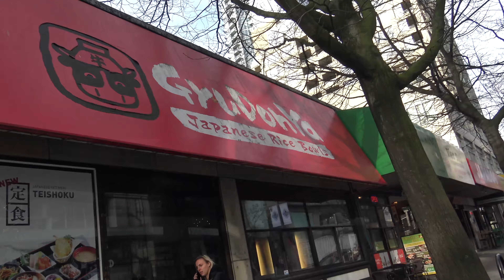Gyudonya, 500 Robson St, Vancouver, BC2